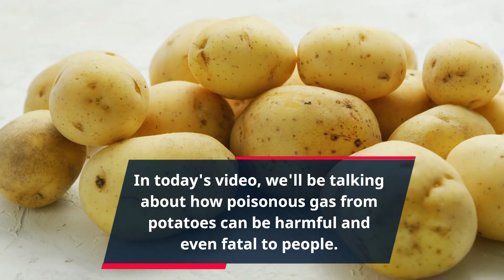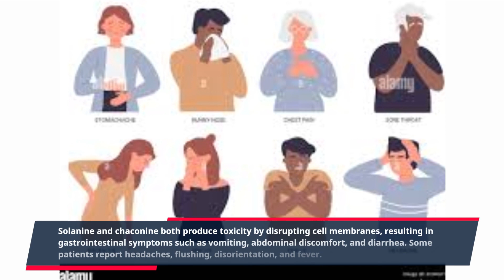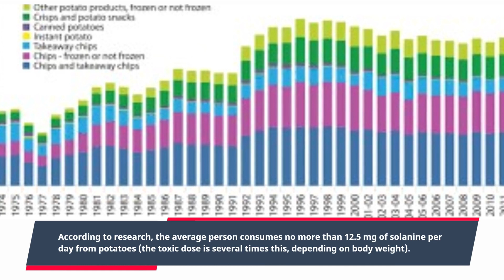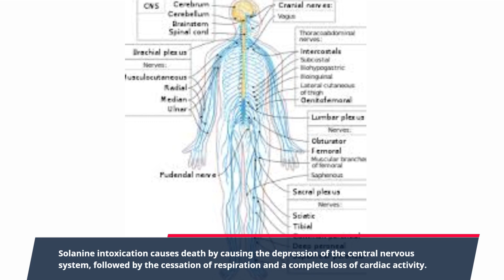How Poisonous Gas From Potatoes Killed Four People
Maria Chelsyheva lost her father, mother, brother and grandmother within minutes of each other going into the cellar at the family home, this is their story..

This is also a rarely known warning to all our viewers about potatoes and the possible dangers from them even though they are a delicious and well loved staple food all over the world.